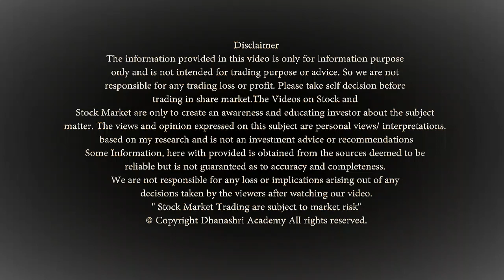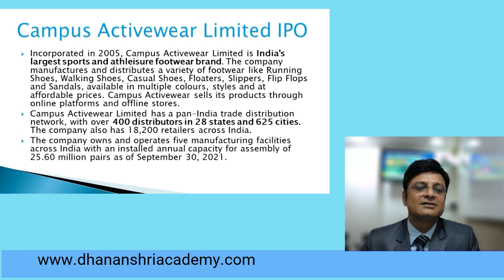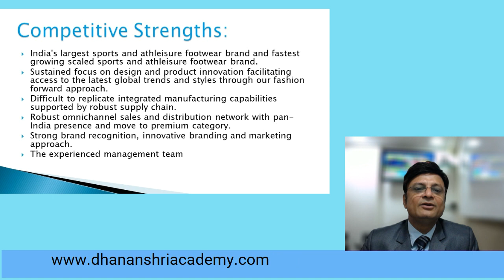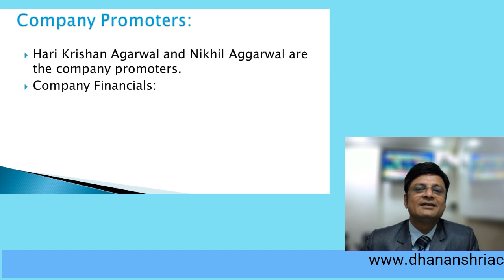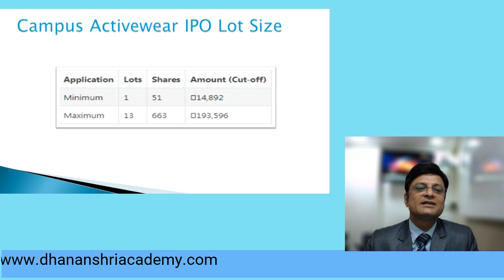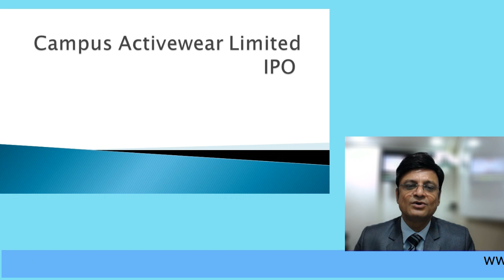campus IPO में पैसा बनेगा। ....